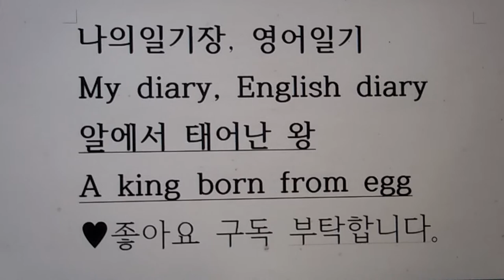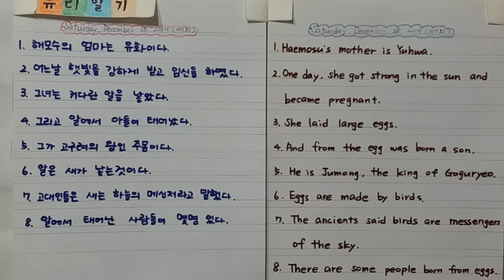유리의 일기 (47회) 알에서 깨어난 임금님 영어일기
나는 일기를 쓰고 있습니다.
세월이 흐르면 오늘의 일을 많이 잊을텐데
우연히 다시 이 일기들을 보게되면
기억이 나겠지요.

한국사(알)

해모수의 엄마의 이름은 유화이다.
어느날 햇빛을 강하게 받고 임신을 하였다.
그녀는 커다란 알을 낳았다.
그리고 알에서 아들이 태어났다.
그가 고구려의 왕인 주몽이다.
알은 새가 낳는것이다.
고대인들은 새는 하늘의 메신저라고 말했다.
알에서 태어난 사람들이 몇명 있다.
신라의 왕인 박혁거세도 알에서 태어났다.
나의 성은 박 이고, 박혁거세의 후손이다.
나의 조상은 알에서 태어났다.
나는 신라의 공주일까?

Haemosu's mother is Yuhwa.
One day, she got strong in the sun and became pregnant.
She laid large eggs.
And from the egg was born a son.
He is Jumong, the king of Goguryeo.
Eggs are made by birds.
The ancients said birds are messengers of the sky.
There are some people born from eggs.
Park Hyeokse the king of Silla, was born from an egg.
My last name is Park, and I am a descendant of Park Hyeokse.
My ancestors were born from eggs.
Am I a Princess of Silla?

ヘモスのお母さんの名前はユハである。
ある日、太陽の光を強く受けて妊娠した。
彼女は大きな卵を産んだ。
そして卵から息子が生まれた。
その息子が高句麗の王さまの朱蒙である。
卵は鳥が生み出すものである。
古代人は鳥は空のメッセンジャーと言った。
卵から生まれた人々が何人かいる。
新羅の王さまの朴赫居世も卵から生まれた。
私の苗字は朴で、朴赫居世の子孫である。
私の祖先は卵から生まれた。
私は新羅の姫であろうか？